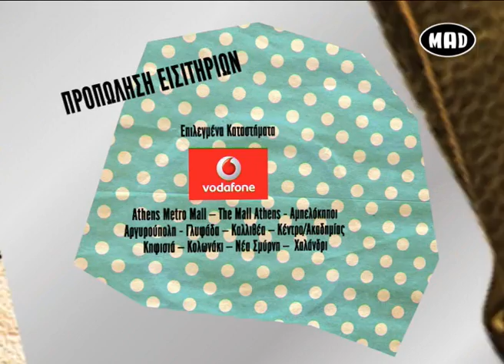Δες ποιοί συμμετέχουν στο MadWalk by Coca-Cola Light!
Ανακοινώθηκαν τα ονόματα των σχεδιαστών και καλλιτεχνών που θα συμμετέχουν στο φετινό MadWalk by Coca-Cola Light!

Το MadWalk by Coca-Cola light - The Fashion Music Project, έρχεται για τρίτη συνεχή χρονιά! Το Mad και η Coca-Cola light  διοργανώνουν την Τετάρτη 17 Απριλίου το μοναδικό θεσμό που ενώνει τη μόδα με τη μουσική στο Αθηνών Αρένα!

Concept by Apollon Papatheoharis.
Προμηθευτείτε τα εισιτήριά σας άμεσα!
• Τιμή εισιτηρίων: 15€ - 25€
• Σημεία προπώλησης:
- σε επιλεγμένα καταστήματα Vodafone της Αττικής (ενημερωθείτε για τα καταστήματα Vodafone που συμμετέχουν στην προπώληση στο

Περισσότερα νέα για το δυναμικό θεσμό MadWalk by Coca-Cola light - The Fashion Music Project, έρχονται καθημερινά στο Mad TV, το Mad Radio 106.2 και στο